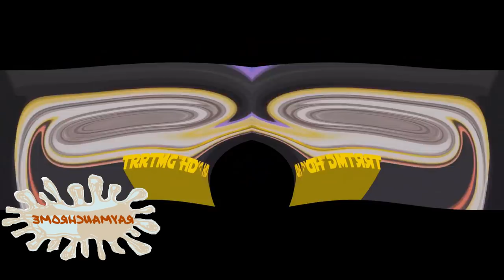Klosky Csupo Effects Round 11 vs Every1